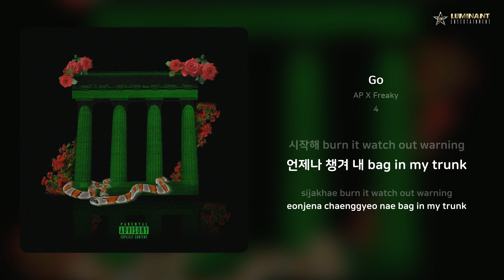AP X Freaky - Go | 가사 (Lyrics)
Artist: AP X Freaky
Track: Go
Album: 4
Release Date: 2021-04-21